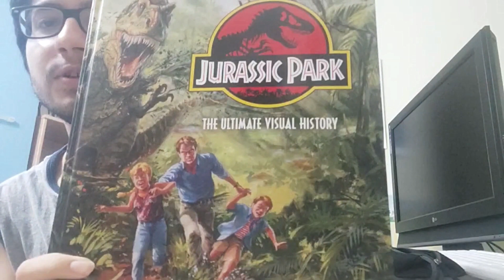30 anni di JURASSIC PARK con paleontologi, paleoartisti e divulgatori italiani!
Dopo il debutto in America, Jurassic Park uscì nelle sale italiane proprio il 17 Settembre 1993. È quindi il giorno giusto per celebrare questo anniversario con l'aiuto di paleontologi, paleoartisti, e divulgatori provenienti proprio dall'Italia, per dare un'idea di come l'impatto mediatico del film abbia coinvolto anche un territorio in cui la paleontologia non era argomento di interesse come in altri paesi.
Grazie al loro contributo ascolterete gli aneddoti più disparati: da chi ha cominciato ad appassionarsi alla paleontologia proprio vedendo Jurassic Park a chi si era già addentrato in questo mondo nonostante tutto e capì che da quel momento ci sarebbe stato un prima e un dopo.